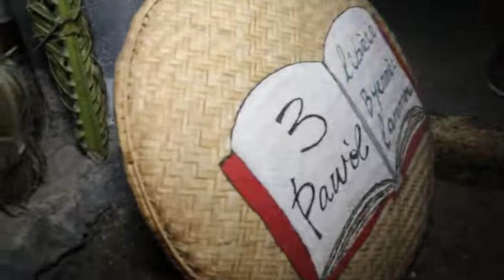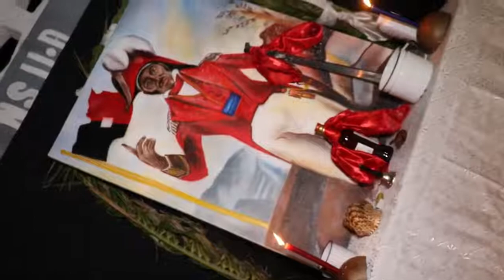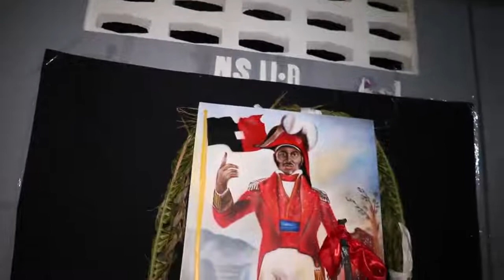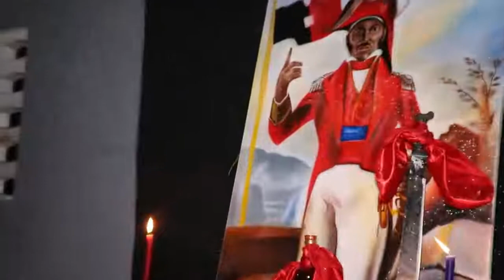JODIA VINI GADE GROSÈ YON SEREMONI MISTIK KI FÈT POU LANMÒ PAPA NASYON AN JAN JAK